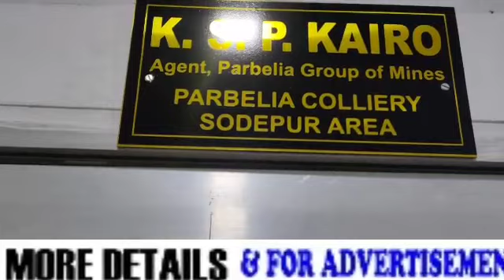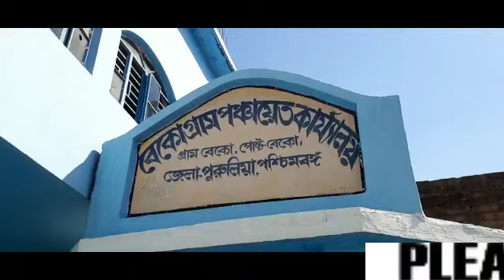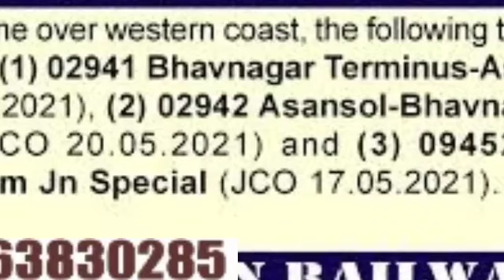NewsMoment 18May2021Eng#Corona/HighVoltageDramaOfCBI InWest Bengal/Subsidence/BlastingSite/MoreNews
REPORTED BY VIKAS PRASAD//WASIM KHAN/ANKIT SRIVASTAVA/SURJIT SEN GUPTA/MANOJ SHARMA/RAMANAND PASWAN WITH CAMERAMAN MANTHAN PASWAN EDITED BY RAJ PRIYA KAUR For #NewsMoment 18May2021Eng#Corona/HighVoltageDramaOfCBI InWest Bengal/Subsidence/BlastingSite/MoreNews/MORE IN Eng , under Asansol Municipal Corporation Dist -Paschim Bardhaman West Bengal Contact For More Details Editor(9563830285)